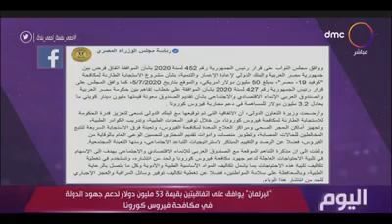اليوم - البرلمان يوافق على اتفاقيتين بقيمة 53 مليون دولار لدعم جهود الدولة في مكافحة فيروس كورونا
برنامج ذو محتوى إخباري يتناول بالسرد والتحليل أبرز اهتمامات الشارع المصري إضافة إلى الشأن العربي والدولي، فضلاً عن تخصيص فقرة ثابتة أسبوعيًا لإذاعة حوار خارجي مع إحدى الشخصيات العامة بصبغة إنسانية. كما يعتمد البرنامج على أسلوب العرض الحديث بواسطة الـ""فيديو جراف"" والصحافة التليفزيونية الرقمية، بالإضافة إلى اهتمام خاص بالثقافة العامة والقضايا والاجتماعية. البرنامج تقدمه الإعلامية سارة حازم ويذاع يوميًا في تمام الساعة السادسة مساءً, يذاع يومياً فى تمام الساعة 6:00 المغرب على dmc